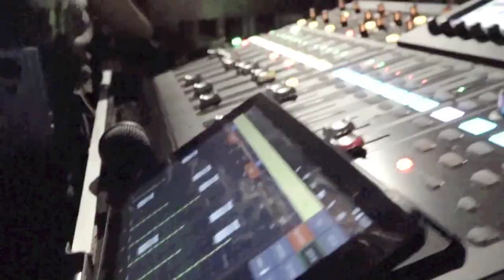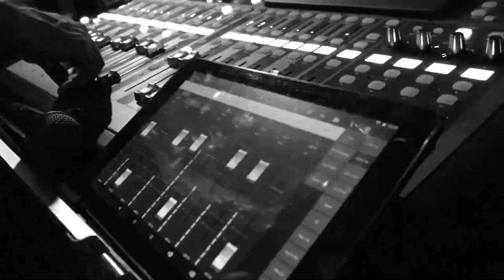Dreamlore - Heart Full Of Hell HD (OFFICIAL VIDEO) (2020)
Official Video for  Dreamlore's Single entitled 'Heart Full of Hell'

Produced by: Dreamlore
Directed and Edited by: Roberto Burgos

Audio:
Produced by: Julio Rodas & Dreamlore
Mixed and mastered at: Soundtrack Studio by Julio Rodas